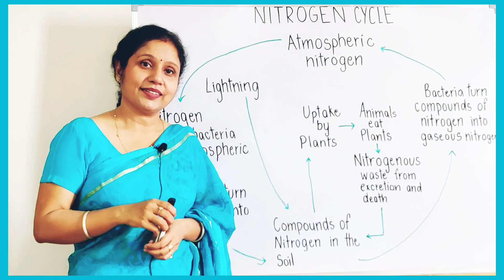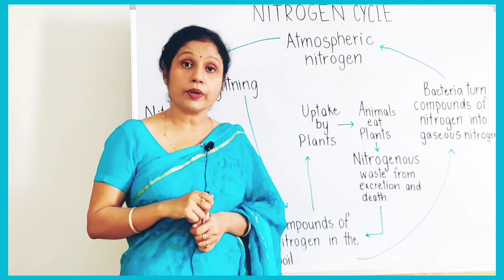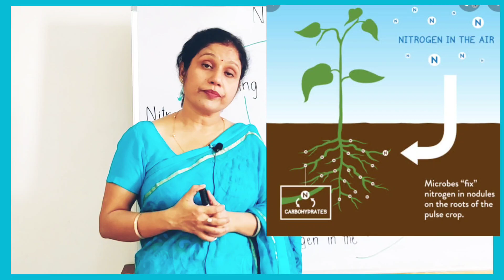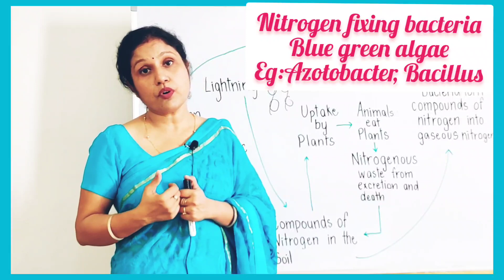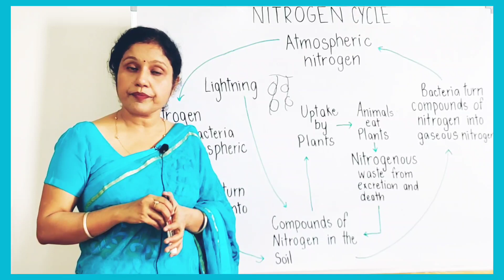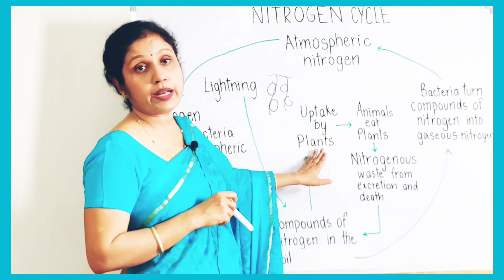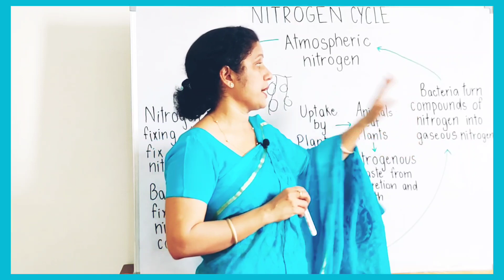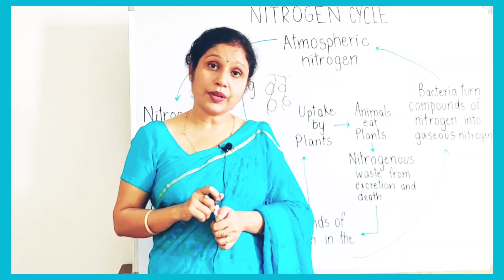Nitrogen Cycle I Microorganisms I Class 8 I Study With Vandana Ma'am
Hello students,
In today's class we have covered the following topic-

-Nitrogen Cycle